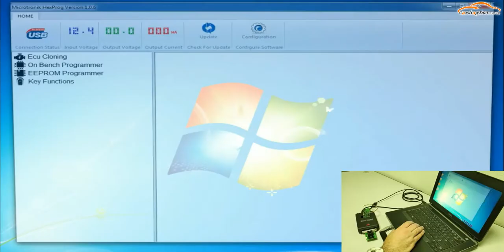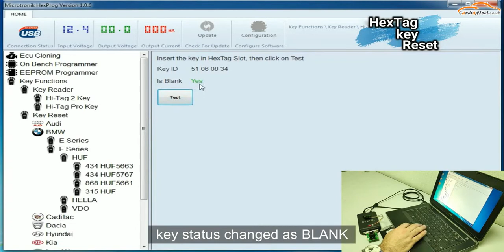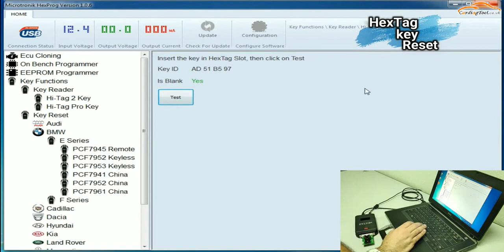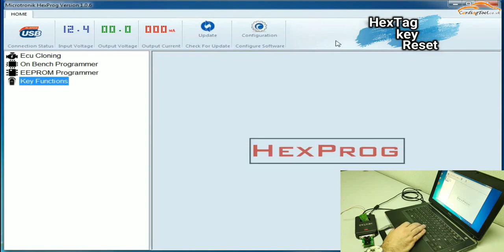How to Renew BMW Keys--Cardiagtool.co.uk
Microtronik HexTag Programmer with BDM functions (BMW CAS series, Porsche BCM, Audi/VW,...etc), Mileage EEPROM reset, Key reset, and more. Suitable for: Technician who needs to read and write flash data from/to different modules of multi-brands